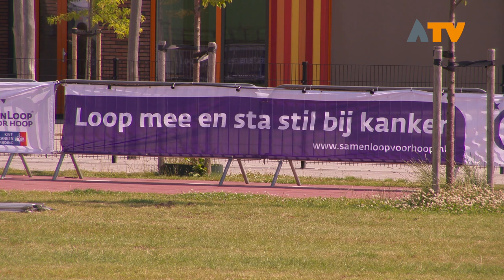Hitte zorgt voor maatregelen tijdens de SamenLoop voor Hoop - Altena TV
GIESSEN/RIJSWIJK - Op het evenemententerrein naast Sportcomplex de Jager is de organisatie druk bezig met de opbouw voor de SamenLoop voor Hoop.

Het was nog even onzeker of men kon starten met de opbouw in verband met de hoge temperaturen. Maandagavond kwam de organisatie bijeen waarbij het lastige vraagstuk op tafel lag of de SamenLoop voor Hoop ingekort of zelfs afgelast moest worden. Na veelvuldige afstemming met o.a. de gemeente, GHOR, KWF en andere partijen is besloten dat het evenement gewoon door kan gaan.

Op vrijdag 28 en zaterdag 29 juni verwacht het KNMI nog steeds temperaturen van 25 graden of hoger. De organisatie zorgt voor extra schaduwplekken en watertappunten. De rest van de week blijft men in goed overleg of er wellicht nog meer maatregelen genomen moeten worden. Er worden ruim 5.000 deelnemers en bezoekers verwacht tijdens de Samenloop voor Hoop.

Altena TV en Radio A-FM zullen live op locatie verslag doen van het evenement.